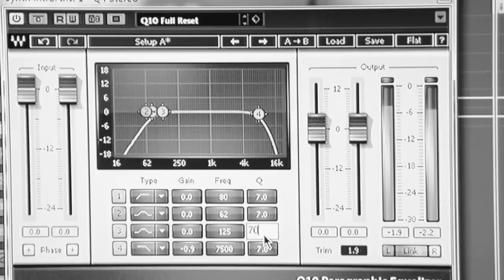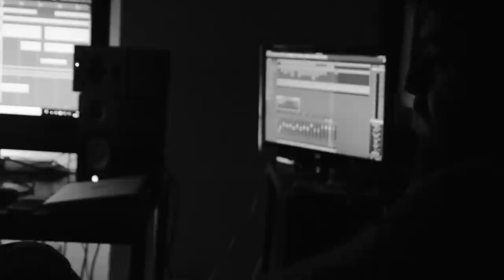Eiko – Journey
• artist: Eiko
• title: Journey
• album: The Eclectic
• prod.: S. Zarino
• co-prod.: Eiko
• guitars: S. Zarino
• rec/mix/master: Green Stain Studio
• year: 2017
• track: 5

• graphic: A. Rinaldi
• directed: A. Rinaldi
• shot: A. Rinaldi
• edited: A. Rinaldi